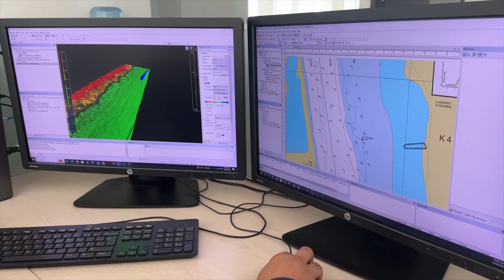Un canal de innovación en dragado y navegación.